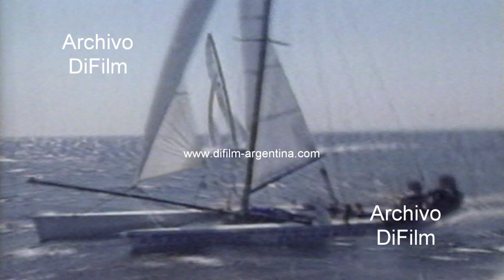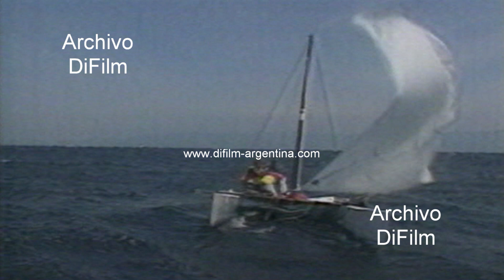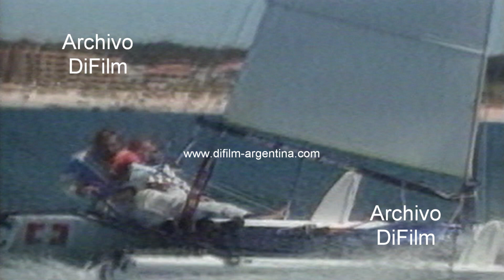Carrera oceanica de Portugal a España - Catamaran en travesia 1994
Imágenes con ciudad. Botes anclados cerca de la costa. Preparativos con los tripulantes en el puerto pesquero de Ribeira para la carrera oceánica de Portugal a España. Imágenes con la largada de la carrera de catamaranes. Secuencias breves de la competencia. Dificultades con algunas embarcaciones en el mar. Competidores en playa con los preparativos de la segunda etapa de la carrera. Imágenes con la largada. Secuencias breves de la competencia. Competidores finalizando la carrera.
Fecha: 27/8/1994
Duración: 5 minutos 5 segundos
UG-3614